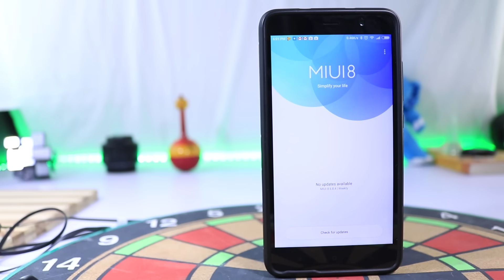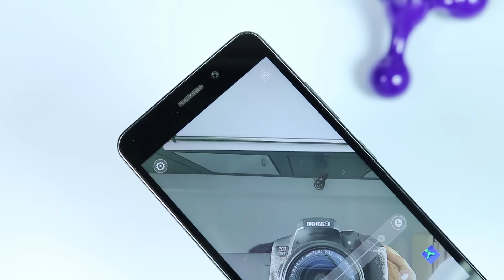Lenovo K6 power vs Redmi note 3 Camera Comparison